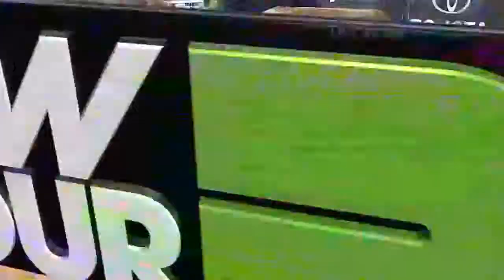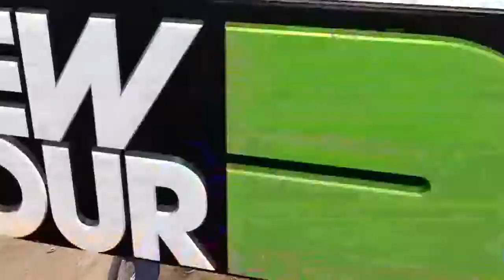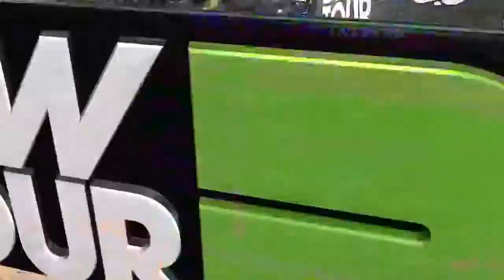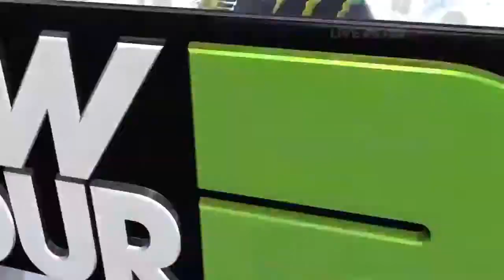Ridelife TV | Throwback | 2011 BMX Dirt Jump Final | Portland Invitational Ep1| Jaie Toohey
Ridelife TV | Throwback to 2011 BMX Dirt Jump Final of the Dew Tour Portland | Featuring Australia's Kyle Baldock , Jaie Toohey , Cam White , UK's Ben Wallace , USA's Dennis Enarson , Ryan Nyquist , TJ Ellis , Brett Banasiewicz , Brandon Dosch ,Chris Doyle , Colton Satterfeild , Featuring TJ Lavin & Jamie Bestwick as the judges .

Here at Ridelife TV we crew up riding dirt jumps and aspired to travel the world riding dirt like all these athletes!

It's great to remind the world and the athletes themselves what a positive impact their riding careers have had on many riders around the world, as athletes get older and some of their careers come to an end, it's awesome to watch back and remind ourselves why they inspired us.